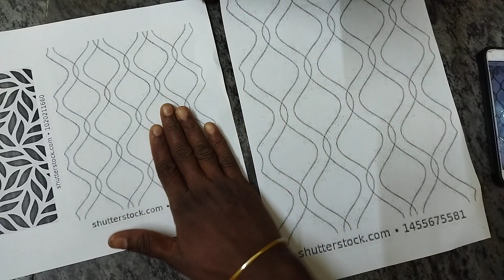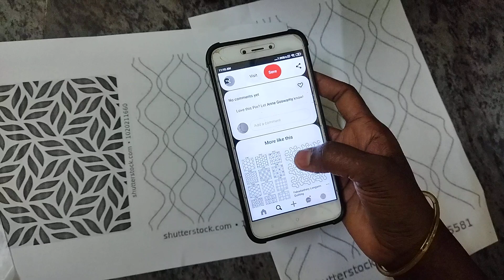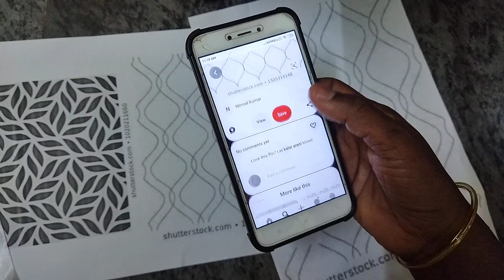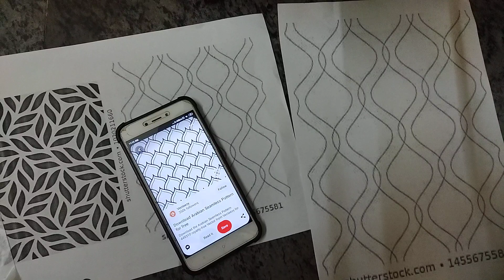How to print out designs for aari work for begaineers/how to selection for aari designs